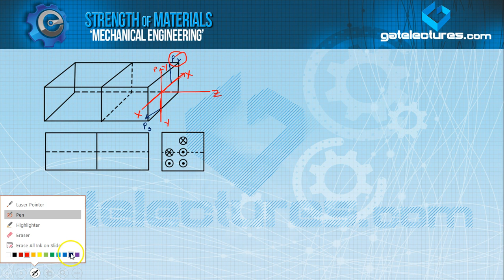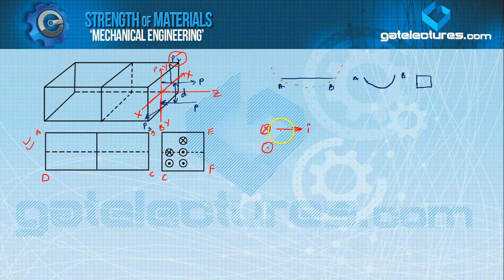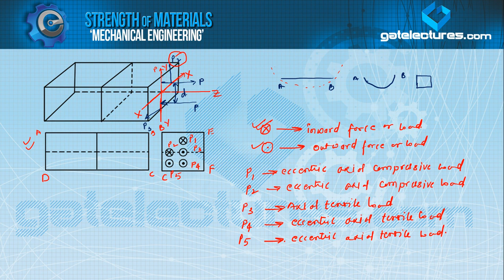Strength of Materials 08 Analysis of Different types of Loads with different axis